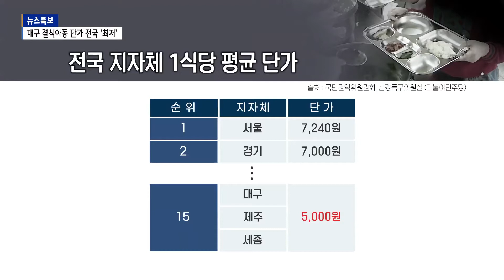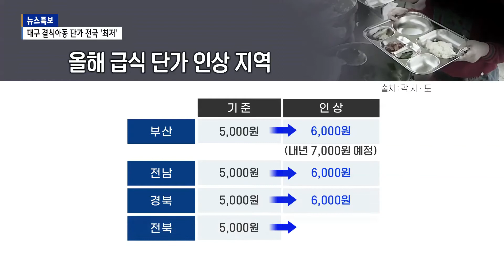[B tv 대구뉴스] 대구 결식아동 단가 전국 '최저'…경북·전북도 올렸는데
형편이 어렵거나 가정 문제 때문에 끼니를 거르는 아이들에게 지자체에서는 급식카드라는 걸 줍니다. 그런데 대구시에서 한끼 식사를 하는데 아이들에게 지급하는 돈은 5천원입니다. 전국 최하위 수준인데다 정부가 권고하는 6천원 보다도 낮습니다.